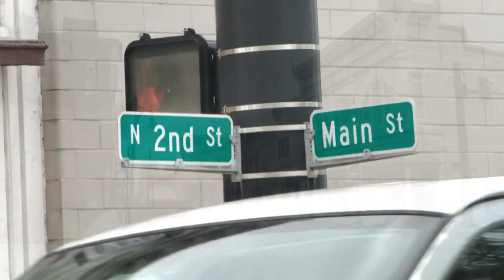Knox county residents can make their voices heard about what essential services are important to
Knox County residents can make their voices heard about what services in the community should get READI Grant funding.